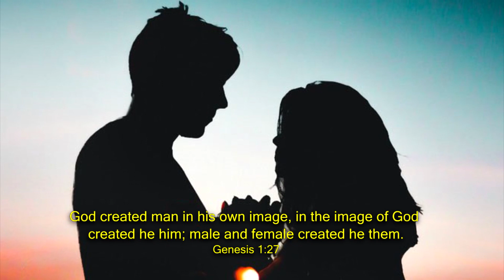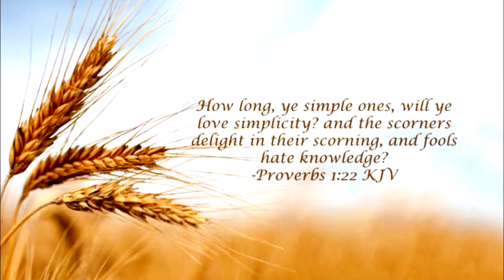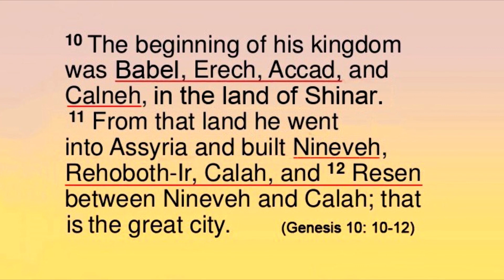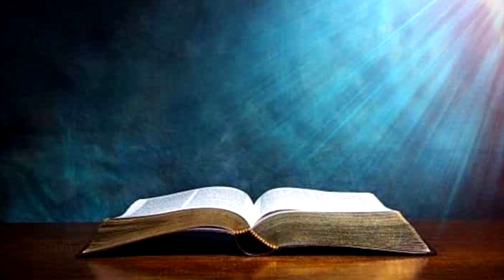ELITES: ANCIENT AND THE MODERN...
Be it the ancient past or now, the Devil has his ways of banding up humans against God. However his followers don't get anything in return. He just uses them!